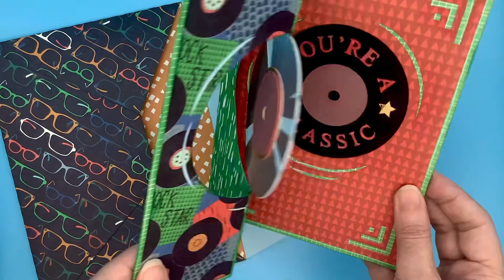Record Spinner Card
This fun Record Spinner card has been created using my favourite First Edition paper pad and a cutting file on my Scan n Cut machine

Products used:
Platinum Record Spinner Card cutting file from @3dsvg
First Edition Grand Plans Paper Pads from @drkpromotions
Metallic Paper Pad from @drkpromotions.